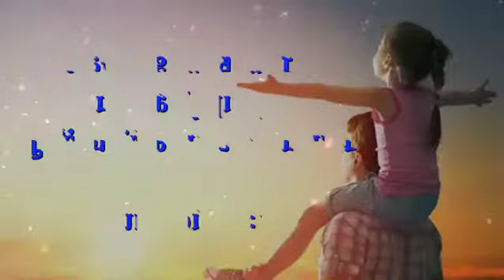Daily Devotional Tamil - Madiwala Christ Church